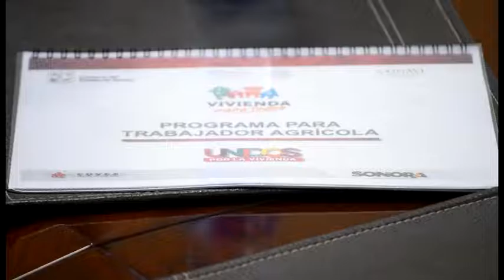Tendrán oportunidades de empleo adultos mayores y personas con discapacidad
Adultos mayores y personas con alguna discapacidad, tendrán la oportunidad de integrarse al sector laboral, al realizar próximamente en Ciudad Obregón la Feria del Empleo Integradora, indicó Rogelio Díaz Brown Ramsburgh, titular de la Secretaría de Desarrollo Social (Sedesson).